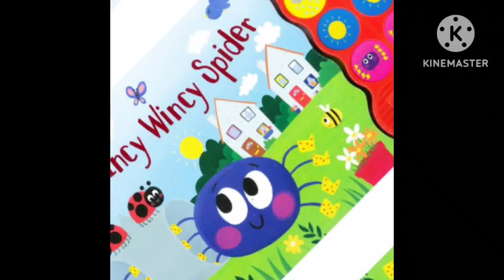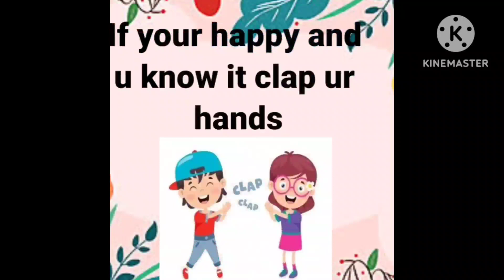Five Little Ducks, Ba Ba Black Sheep, Bismillaha , Twinkel Many More Rhyms....